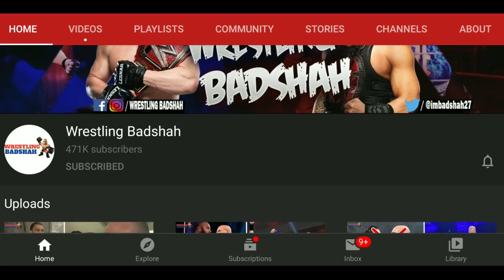“GOLDBERG IS NEXT!!” Roman Reigns vs Goldberg?! The Fiend Vs Bobby?! WWE WrestleMania 37 Results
WWE WrestleMania 37 Night 2 Results

Randy Orton defeated The Fiend by pinfall.
Nia Jax and Shayna Baszler defeated Natalya and Tamina by submission to retain the Women's Tag Team Championship.
Kevin Owens defeated Sami Zayn by pinfall.
Sheamus defeated Riddle by pinfall to win the United States Championship.
Apollo Crews defeated Big E by pinfall to win the Intercontinental Championship in a Nigerian Drum Fight.
Rhea Ripley defeated Asuka by pinfall to win the Raw Women's Championship.
Roman Reigns defeated Daniel Bryan and Edge by pinfall to retain the Universal Championship.